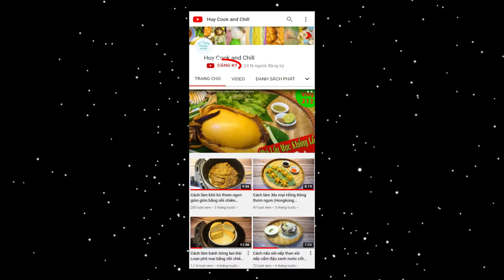Cách làm Bánh Pizza Xúc Xích Salami Bacon bằng Nồi chiên không dầu (Sausage Salami Pizza Air Fryer)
Đã lâu rồi không quay trở lại với các món ăn bằng Nồi chiên không dầu, tập này sẽ gửi tới cả nhà 2 video về món bánh pizza thơm ngon nhé. Video này sẽ là cách làm bánh Pizza Xúc Xích Salami Thịt xông khói. Với 3 nguyên liệu kết hợp cùng nhân rau củ. Bảo đảm ăn 1 miếng bánh giòn ngon ngập nhân thịt phô mai là ghiền ngay nhé cả nhà!

@ Các bước thực hiện:
- Thơm, hành tây bỏ vỏ, cắt hạt lựu
- Xúc xích, Salami, cắt lát. Ba rọi xông khói cắt nhỏ luôn nhé
- Tương cà, tương ớt trộn làm sốt quét mặt bánh.
- Đế bánh cho vào nồi chiên không dầu, set nhiệt 160-180 trong 5 phút cho vỏ bánh giòn 2 lớp.
- Sau đó, mở nồi ra, quét sốt lên trên rồi rắc thơm, hành tây rồi phô mai mozzarella bào nhỏ lên trên. Tiếp xếp xúc xích, salami, thịt xông khói vào nhé. Cuối cùng rắc ít phô mai rồi nướng nào.
- Set nhiệt nướng 160-180 độ trong 10 phút là xong nhé cả nhà!

@ Nguyên liệu gồm:
1. Đế bánh pizza: 2 cái
2. Thơm: 100gr
3. Hành tây: 100gr
6. Ba rọi xông khói: 50gr
7. Tương cà: 20gr
8. Tương ớt: 20gr
9. Phô mai Mozzarella: 100gr